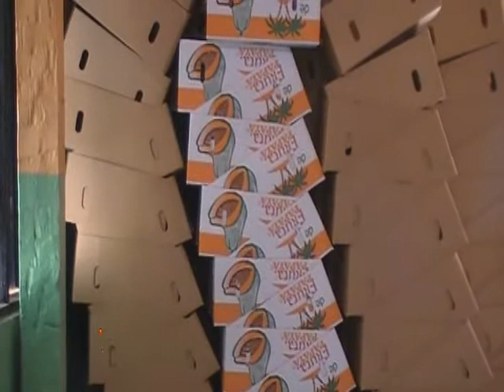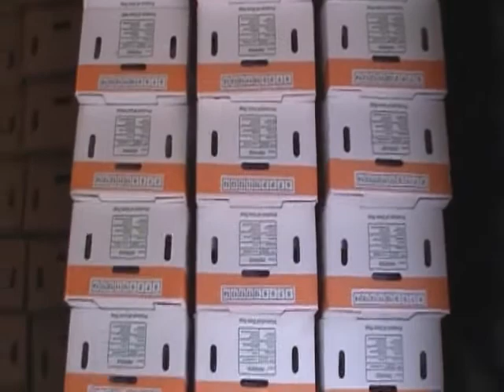Lechosas para exportación Neiba